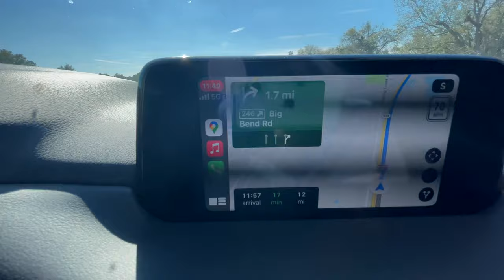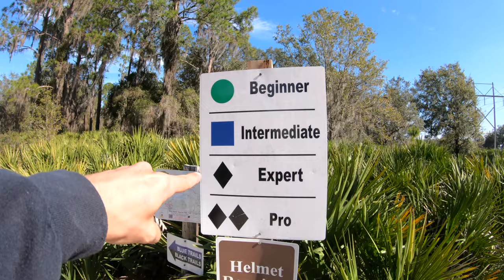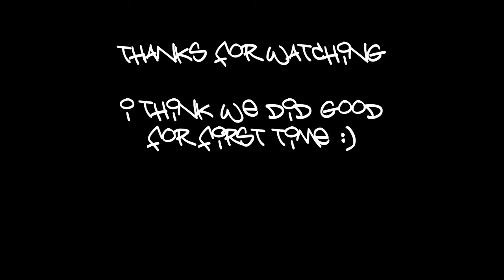Sunday Trails!!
Bye.